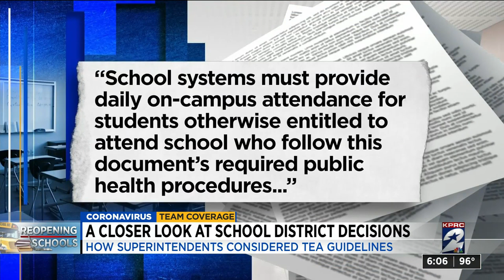A closer look at school districts reopening decisions